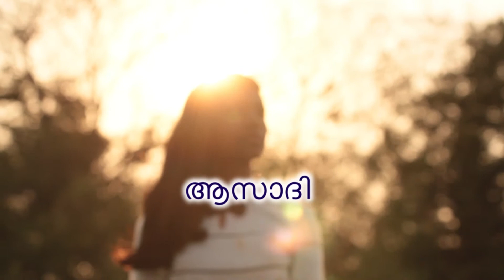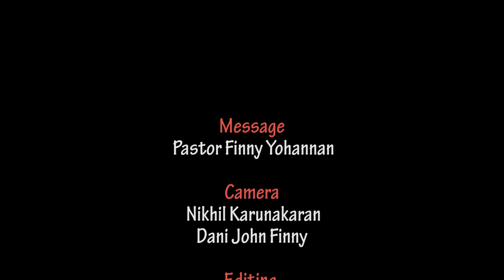യേശുവിന്റെ പ്രഭാഷണങ്ങൾ Part 5 | Sermons of Jesus Part 5 | Aazadi 28th November 2020 Episode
Malayalam christian Message by  Pastor Finny Yohannan.
Aazadi is a TV telecast in Harvest TV on every Saturday 3.30 pm and Sunday 5 am,
Malayalam christian message,  pastor Finny Yohannan Malayalam christian message